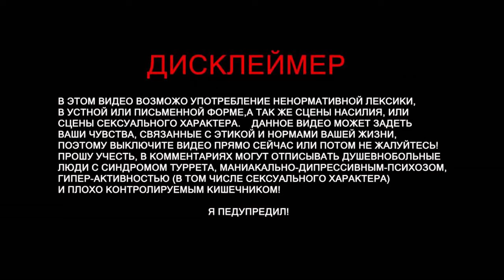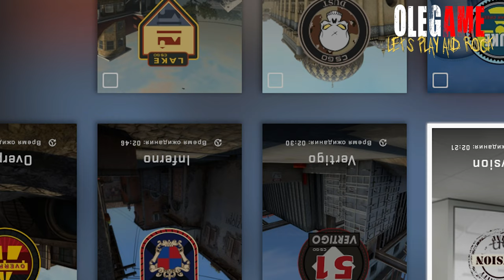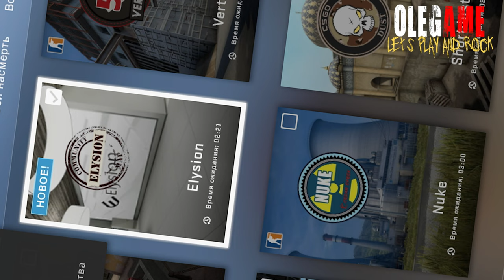ЛУЧШИЙ НАПАРНИК в гостях (GEOGAMES, KABA GAME, КримРой)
ЛУЧШИЙ НАПАРНИК
в гостях
GEOGAMES,
KABA GAME,
КримРой

🎵 Track Info:

Artist: Flamingosis
Track: Mambo!
Genre: Latin Hop

🎵 Track Info:

Title: Blue Danube by Strauss
Genre and Mood: Classical + Dramatic

🎵 Track Info:

Композиция  Jump Around
Исполнитель House of Pain
Альбом Jump Around
Авторы текста и музыки Erik Schrody, Larry Muggerud
Лицензиары

🎵 Track Info:

Композиция  Straight Outta Compton (Extended Mix / Edit)
Исполнитель N.W.A.
Writers             Eric Wright, Ice Cube, Dr. Dre, MC Ren
Лицензиар
"UMG (от лица компании "EMI"); ASCAP, LatinAutor - UMPG, UNIAO BRASILEIRA DE EDITORAS DE MUSICA - UBEM, UMPI, LatinAutor, Audiam (Publishing)" и другие авторские общества (10)